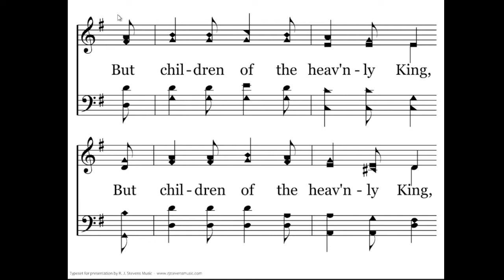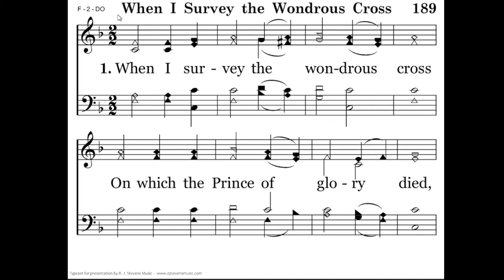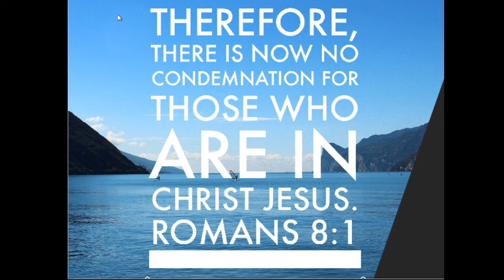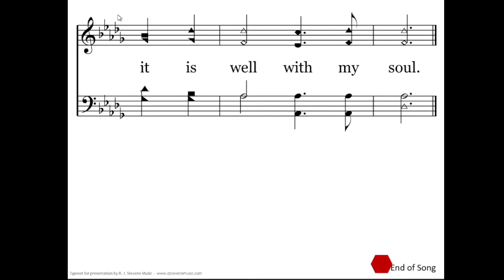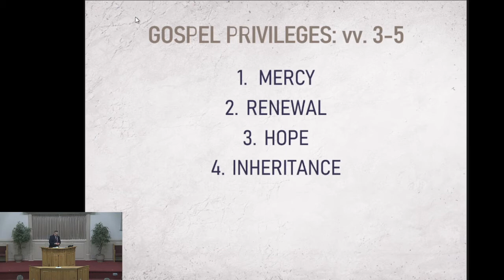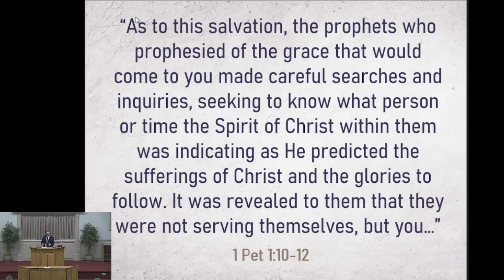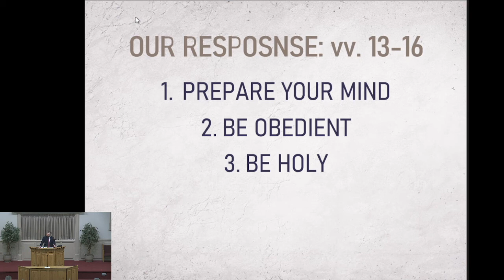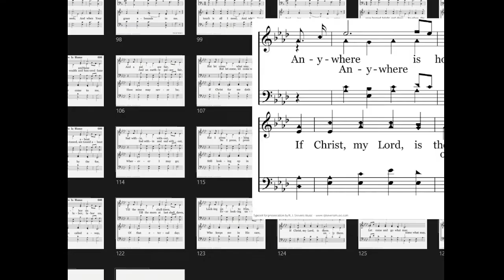OCALA CENTRAL CHURCH OF CHRIST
SPIRITUAL PRIVILIGE-1ST PETER
JEROD GAINLEY
03/13/2022